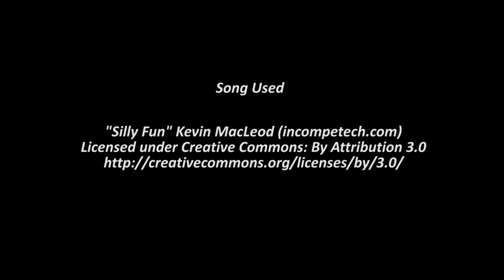Shiny Solrock on Pokemon Omega Ruby! 23rd Shiny Route Quest Live & Shiny Nidroran on Pokemon X!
Well this proves it to me, there is no chaining for a shiny in Dexnaving, you just need to keep trying! After over 900 Dexnav's I got this beauty live! so worth the wait!!
Then just as the stream is going to end my X game gives me a shiny Nidroran Male! 2 lives in one video!

Join me on Tiwtch! I stream almost everyday! A special thank you to Panda and Sandshrew for joining me on Skype and keeping me motivated!